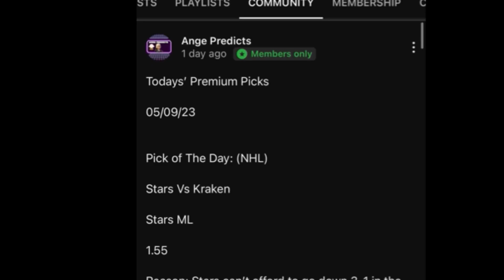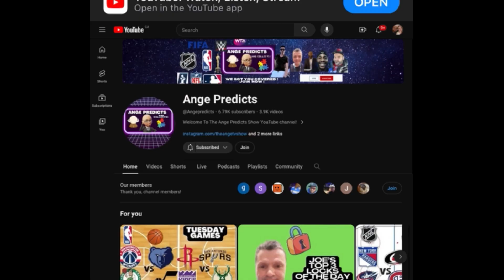Justin’s TOP Parlay Pick of The Day! 07/21/24